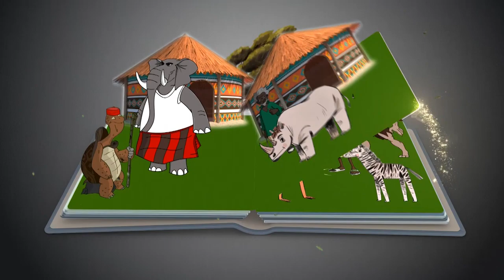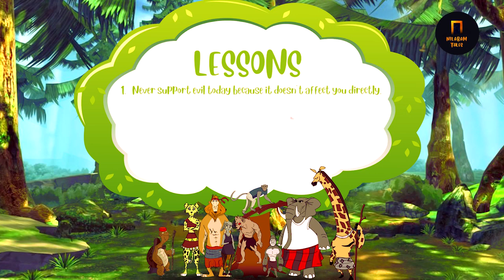The Lion and the Sheep Story English Stories For Kids